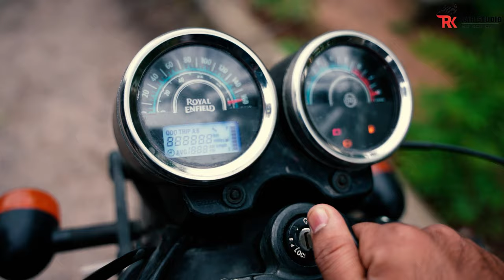Facts about bike ride with hair patch || Clipping, Bonding,Hair Patch Fixing, Hair Replacement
If you want to know the facts about hair patch fixing, this video is for you. I'll show you shall we ride bike with hairpatch, after nonsurgical hair replacement does a person can ride bike.
If you have doubt about the nonsurgicalhairreplacement or hair patch fixing, don't worry. you are at right place. In this video, I'm going to show you the live example, you can see the person riding bike by wearing Hair Patch, Throughout the video every second we can see the hair patch while riding bike
you will see complete natural hair line in this video, we used Miraz hair patch in the hair bonding process which is one among the four hair fixing techniques, we can observe the complete natural hairstyle or hair look in this  bike ride with Hair Patch video,
Related terms

our videos will help you to know more about hair patch fixing for men

Before And After Hair Transformation l Hair patches for men l Hair patch fixing l Men's hair wig